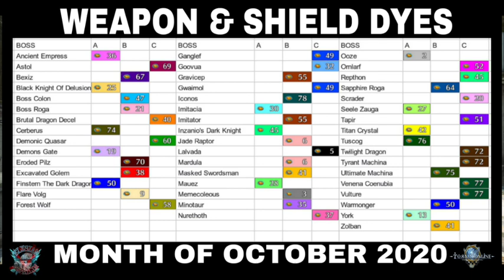Weapon & Shield Dye List October 2020 | Toram Online